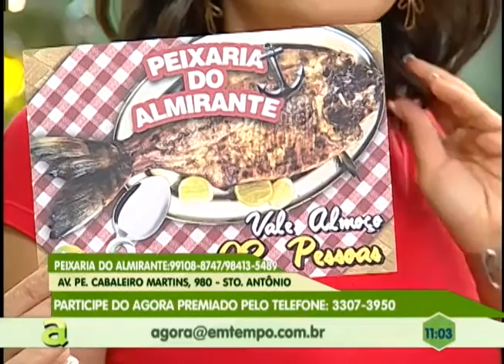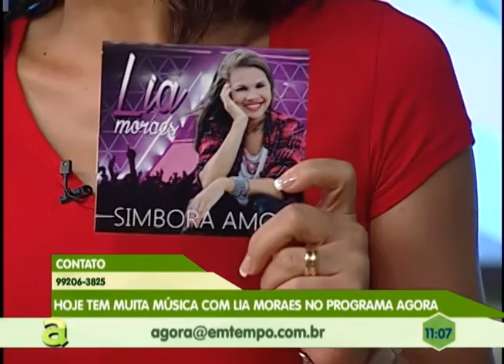Cantora Lia Moraes no Programa Agora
01º BLOCO AGORA 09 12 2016 - Cantora Lia Moraes no Programa Agora